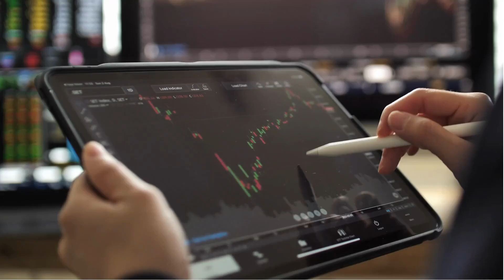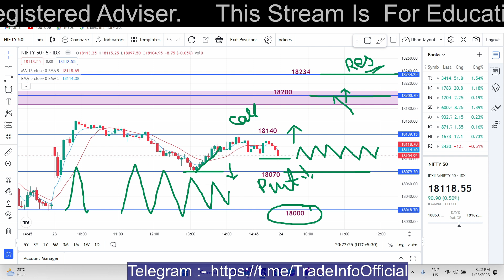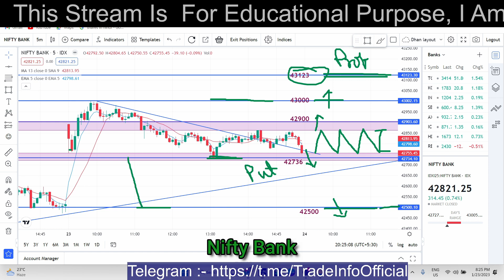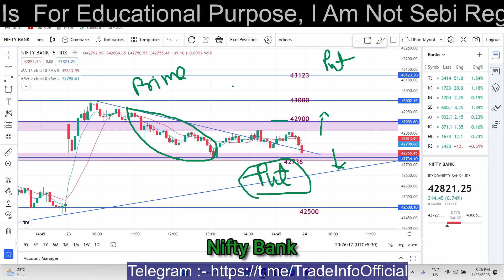Tomorrow Market Prediction| 24-01-2023 | Bank Nifty & Nifty Prediction | Stock Market Prediction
Open Demat Account With Given Brokers And Get Access To Our Premium Telegram Group

Open Your Demat Account With Grow and Get ₹100 -